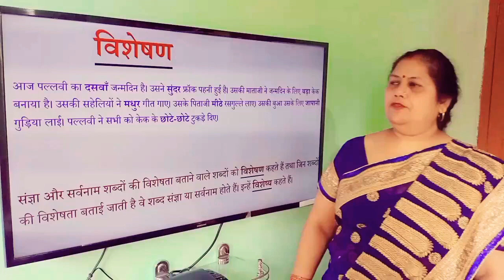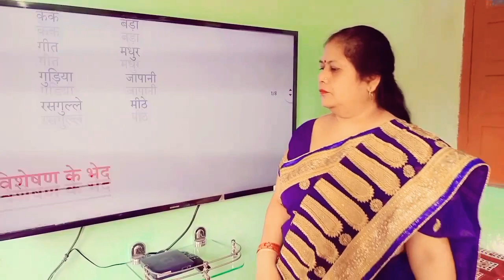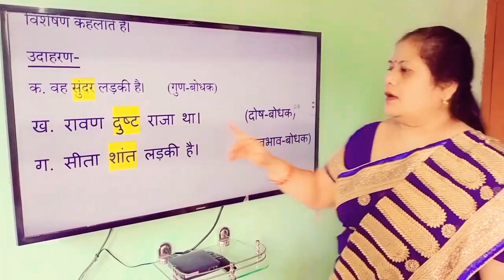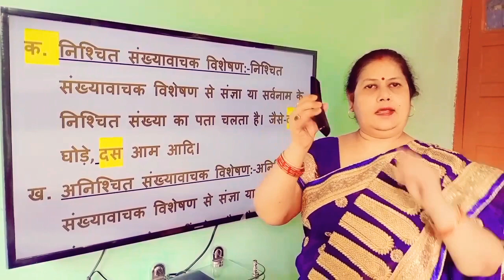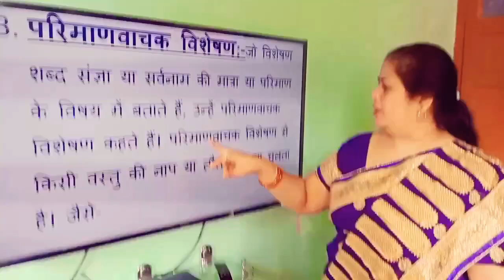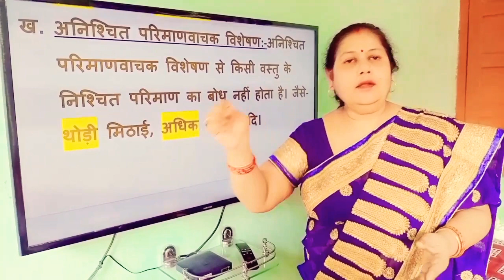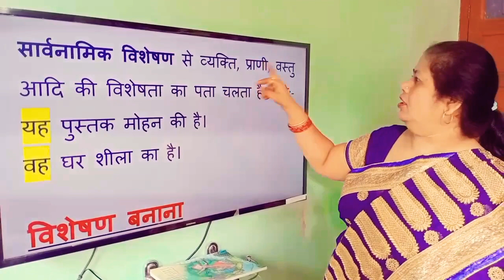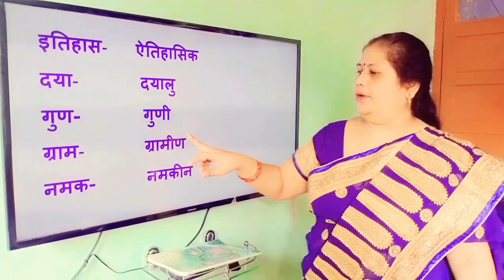विशेषण (class 4)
CBSCBOARD,
Hi This is Lalita mam's class Hindi Teacher .
In this period of covid19 pandemic all schools are closed, So this is the only way to teach students. Online classes are the Revolution in this latest  internet  technology so it's fruitful for you too ..
So please join these classes and enjoy your Education though this video vie YouTube.
Distance can never become barrier in your life .